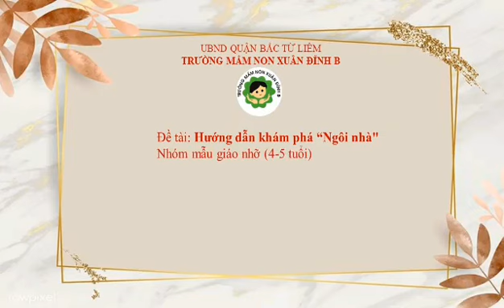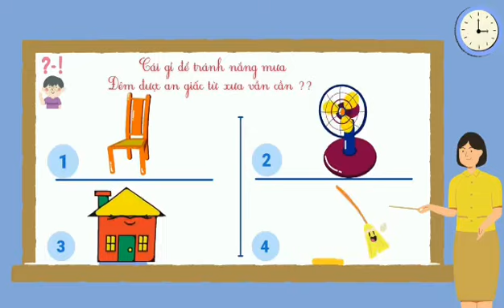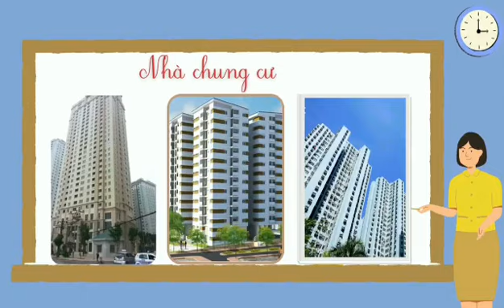Khám phá Ngôi nhà